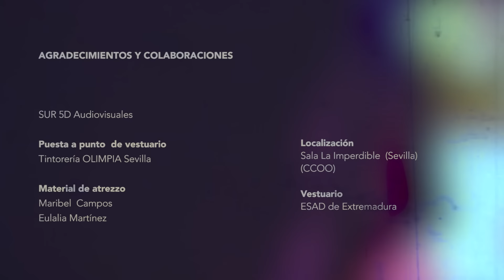Álvaro Ruiz - Extraños (Videoclip Oficial)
Aquí tenéis mi primer Videoclip! Espero que lo disfrutéis al menos la mitad de lo que nosotros lo disfrutamos grabando. ^^

Guión:
Adrián Soriano y Álvaro Ruiz

Dirección, realización y postproducción:
ANA ALMA (Alma Studio)

Dirección de arte:
ANA ALMA

Ayudante de cámara:
DIEGO PLAZA

Asistance:
JOSE LUIS GUERRERO
ALBA CASTAÑEDA

Dirección Maquillaje:
MARIA SAYAGO

Reparto:
CARLA PÉREZ – BAILARINA
MARCOS ANTONIO REBOLLO – BAILARIN
ÁLVARO RUIZ - SAMURAI
PABLO CARMONA “DI BONNO” – SAMURAI
SANTIAGO VÉLEZ – SAMURAI
ADRIÁN SORIANO – SAMURAI

Extras:
JOSE LUIS GUERRERO, FRAN “PUTOPREDANS”, ISABEL BONO, ELENA RODRÍGUEZ, BEATRIZ PARRILLA, LAURA COLL, ÁNGELES RIVAS, ELENA MARTÍN, CLAUDIA MUÑOZ, MARTA ORELLANA, ELEONOR OZANNE, DARIO PAVÓN, SANTIAGO ALONSO, ANA ISABEL ROSA BLANCO,

AGRADECIMIENTOS Y COLABORACIONES

Material de atrezzo:
MARIBEL CAMPOS
EULALIA MARTÍNEZ

Escenario:
SALA LA IMPERDIBLE SEVILLA (CCOO)

Vestuario:
ESAD de Extremadura
SUR 5D AUDIOVISUALES y
Tintorería OLIMPIA Sevilla